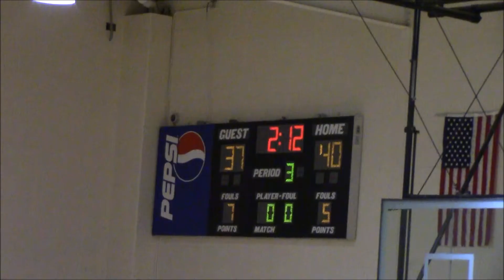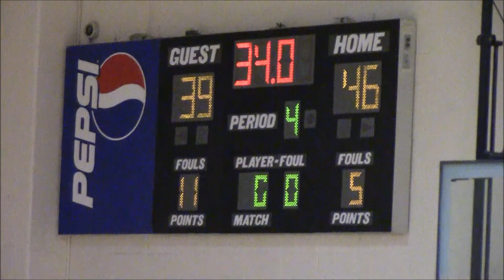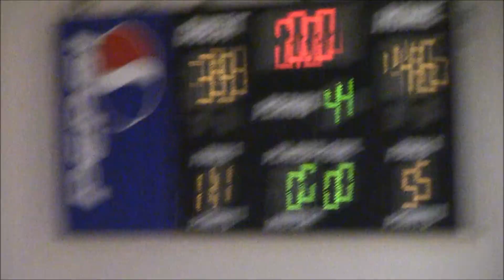Gateway v Pitman Middle School Girls Basketball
Gateway jumped out to an early lead, continued to grow it until it has a commanding lead early in the 4th quarter, then Pitman made it's move